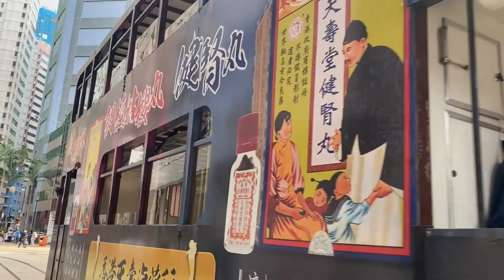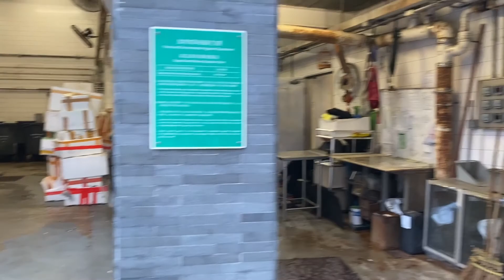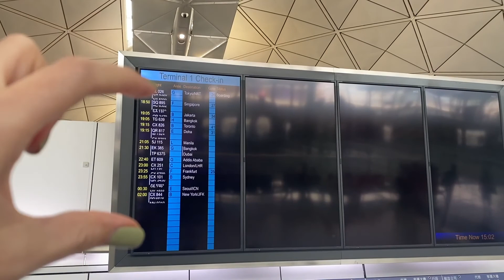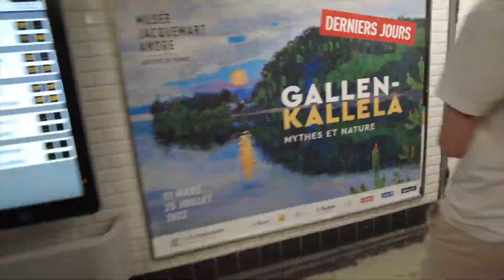THROWING THINGS & FLYING TO PARIS | Leticia Bishop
This was it, crunch week, I had to choose what get’s packed into my suitcase, and everything had to be out of the apartment.

*FREE MINI-COURSE*
5 Days of my ultimate beauty lessons - you must learn!

Leticia xoxo